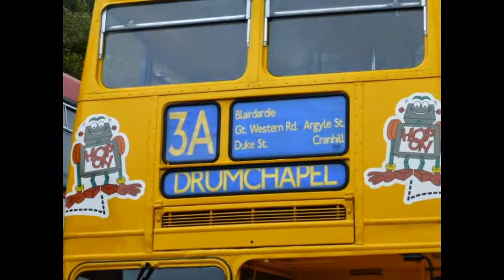Lathalmond 2014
A collection of my buses at Lathalmond 2014